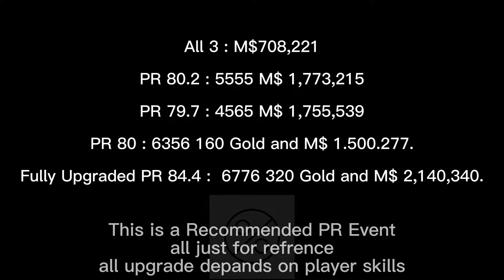RR3 McLaren 720S GT3 720 Degrees Stage 2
RR3 McLaren 720S GT3 720 Degrees

All 3 : M$708,221

PR 80.2 : 5555 M$ 1,773,215

PR 79.7 : 4565 M$ 1,755,539

PR 80 : 6356 160 Gold and M$ 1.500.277.

Fully Upgraded PR 84.4 :  6776 320 Gold and M$ 2,140,340.

"720 Degrees"
7 Days/Stages Special Event (with Recommended PR) for the "McLaren 720S GT3"
The Stages are day locked.
First chance to start: Friday, 29 October 2021, zero hours GMT
Last day to start the Event (without owning the car): Monday, 22 November 2021 (when Round 3 ends).
This Special Event has a Recommended PR of 80.2
Jan Real (aka RR3 Speed-Junkie) completed the Special Event with NO upgrades at all 😉
You get precisely PR 80.2 with 5555 , which costs M$ 1,773,215 (and Zero Gold).
You can opt for 4565 , which will give you PR 79.7, costing M$ 1,755,539 (and Zero Gold).
The Special Event has 7 Days/Stages, so you will get (7*250k) 1,75 million M$ while farming for M$ during the 7 days you will be running the Special Event, which will be enough to get the car, since you will be getting also M$ Bonuses for Stage completion.
If you want to take advantage of the Instant Upgrades then you need to farm for 1 week before starting the Special Event.
If your goal is to spend the least M$ possible then you have to replace M$ upgrade by Gold upgrades, you can use, for instance PR 80: 6356, 160 Gold and M$ 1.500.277.
Rewards: "2019 McLaren 720S GT3" (worth M$ 1,300,000), 30 Gold, M$ 100,000, 5,000 VP and unlocks "2020 Season" in the MotorSports / GT3 Group.
Alternative Reward (in case you completed the original Event): 25 Gold, M$ 100,000, 5,000 VP
If you completed the original Event you will only get the 25 Gold after completing Stage 7.
If you have played any Stages of the original Event you will only get the Gold rewards from Stages that you haven't completed/collected already.
The car:
"2019 McLaren 720S GT3"
Performance Rating: 65.4 to 84.4
Service Wait Time: 3 hours
Cost: M$ 1,300,000
The 2 Series the car is in:
GT3 "2020 Season"
Cars: "Porsche 911 GT3 R" and "McLaren 720S GT3"
Rewards: M$ 70,000
Location: MotorSports / GT3 Group
Unlocks from: Driver Level 29 OR owning any of the cars featured in this series.
Maximum Required PR: 82.7 (achievable with any of the cars, only one car required to complete the Season).
PR 82.9: 5676 , 145 Gold and M$ 2,140,340 (with the 720S GT3).
"McLaren 720S GT3" Exclusive Series
Cars: "2019 McLaren 720S GT3"
Rewards: 50 Gold and M$ 100,000
Location : Exclusive Series
Unlocks from : Fully Upgrading the car.